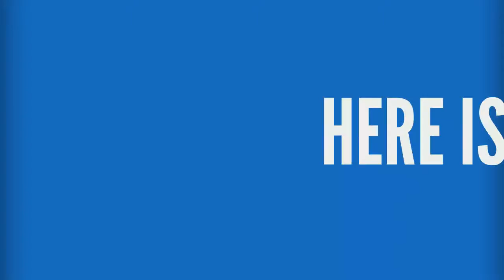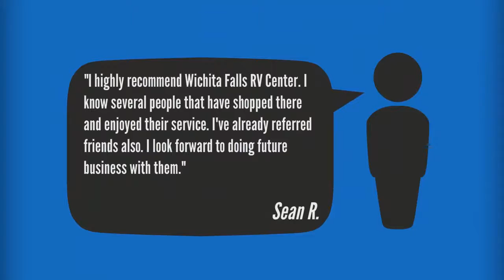RV For Sale in Wichita Falls - 2016 Laredo 355RL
REAR LIVING TRIPLE SLIDE, NEW CONDITION !

Enjoy the Life Sized Camping Experience
The amenities in your home are life sized. And they should be like that in your camper, too. Laredo doesn’t settle for smaller RV sized features. Instead we make them “life sized” the way you are used to. Laredo enhances your camping experience by giving you the perfect combination of features, floor plans, and value. Couple Laredo’s “Life Sized” features with industry leading quality and customer service and sacrifice nothing in your home away from home